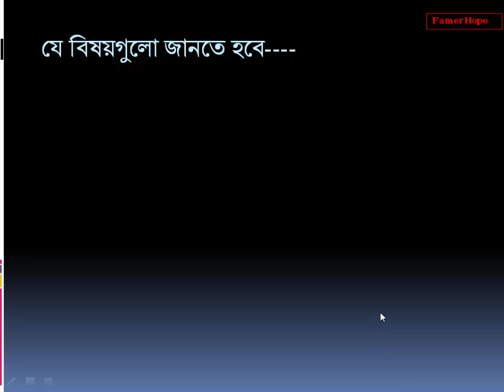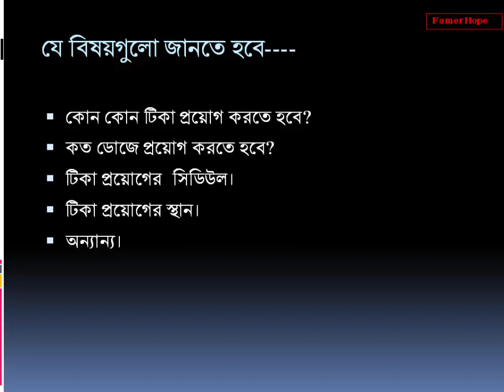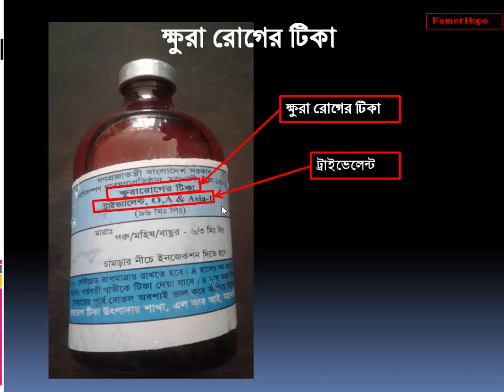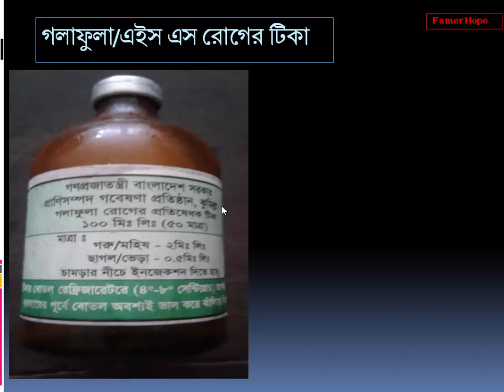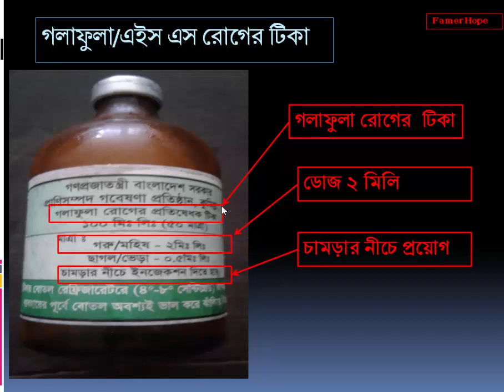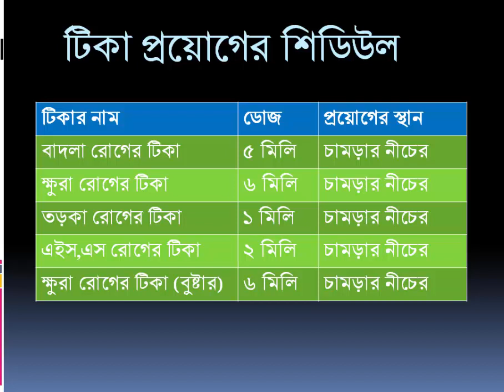মোটাতাজাকরনের জন্য নির্বাচিত গরুকে কি কি টিকা প্রয়োগ করতে হবে?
সুপ্রিয় খামারীব্ররন্দ,

গরু মোটাতাজাকরনের জন্য সবচেয়ে গুরুত্বপূর্ন হল সঠিক টিকা প্রয়োগ।এই ভিডিও তে গরুকে টিকা প্রয়োগের সিডিউলসহ বিভিন্ন খুঁটিনাটি বিষয় পূংখানুপুংখ ভাবে আলোচনা করা হয়েছে।তাই সঠিক টিকা প্রয়োগ সম্পর্কে জানতে এই ভিডিওটি শুরু থেকে শেষ পর্যন্ত দেখতে হবে।

তাছাড়া গরু মোটাজাকরনের জন্য গুরুত্বপুর্ন বিষয়ে ভিডিও লিংক নিচে শেয়ার করলাম আপনাদের সুবিধার জন্য।

কোন বিষয়ে জানার থাকলে এই কমেন্টস করে জানাতে পারেন।

অথবা নিচের লিংকগুলোতে যোগাযোগ করতে পারেন।